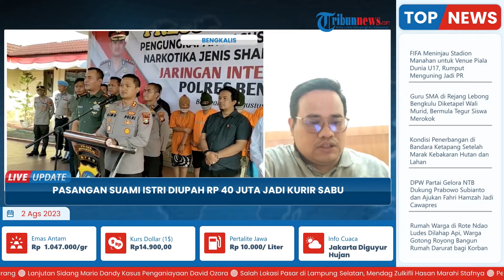Pasangan Suami Istri di Bengkalis Nekat Jadi Kurir Sabu, Antar Narkotika hingga Diupah Rp 40 Juta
TRIBUN-VIDEO.COM - Kapolres Bengkalis AKBP Setyo Bimo Anggoro didampingi langsung Komandan Kodim 0303/Bengkalis Letkol Inf Endik Yunia Hermanto mengungkap kronologis keberhasilan mereka dalam mengungkap peredaran narkotika jenis sabu seberat 4 Kilogram, Selasa (1/8/2023) pagi tadi.

Pengungkapan peredaran narkoba seberat 4 kilogram ini terjadi pada Rabu (26/7/2023) lalu di pelabuhan RoRo Bengkalis.

Keberhasilan pengungkapan ini berawal dari informasi masyarakat yang diterima oleh intelijen Kodim 0303/Bengkalis terkait adanya paket mencurigakan yang dikirim menggunakan travel di Pelabuhan RoRo Bengkalis.

Kemudian berdasarkan informasi ini Kodim 0303 langsung berkoordinasi bersama Satres Narkoba Bengkalis dan Bea Cukai untuk melakukan pengungkapan.(*)